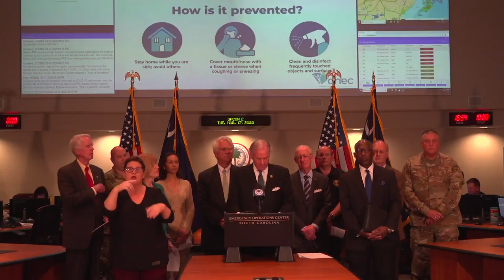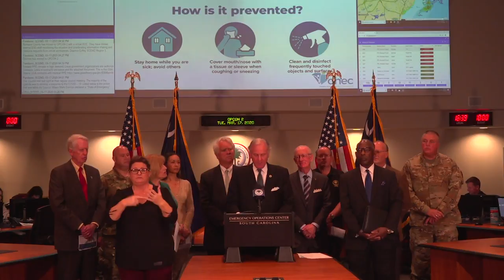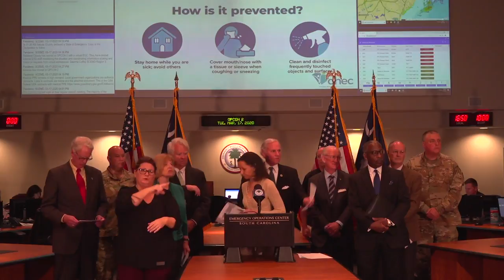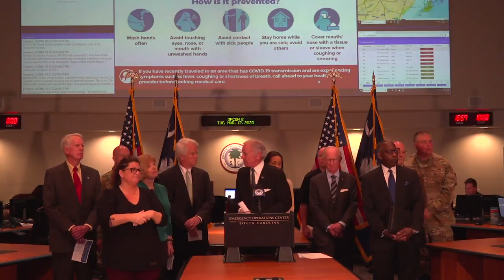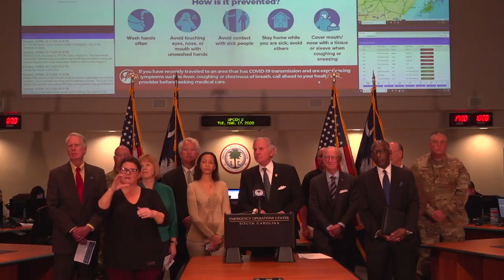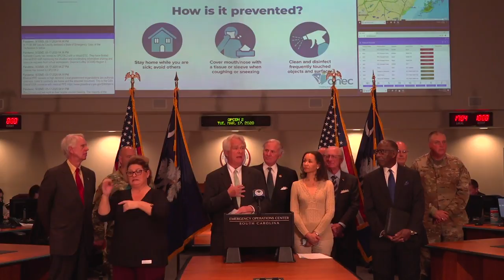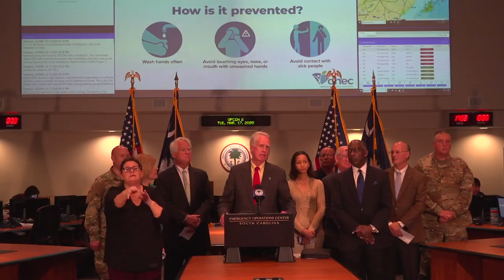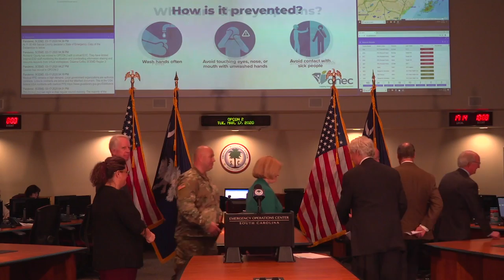Gov McMaster Gives COVID 19 Update March 17